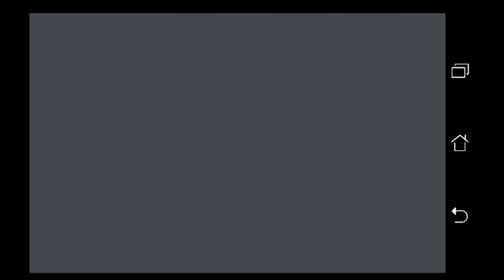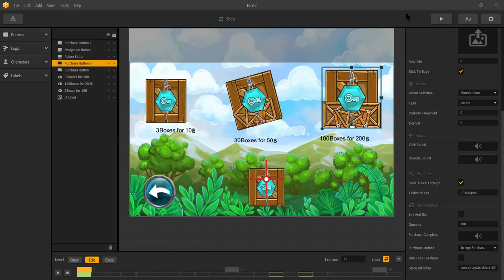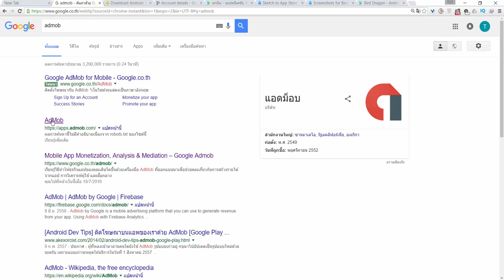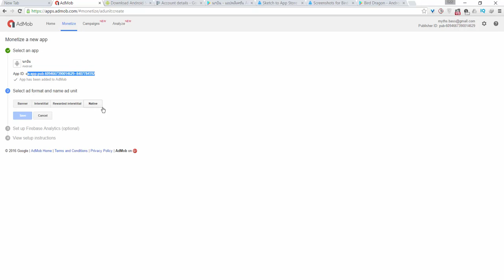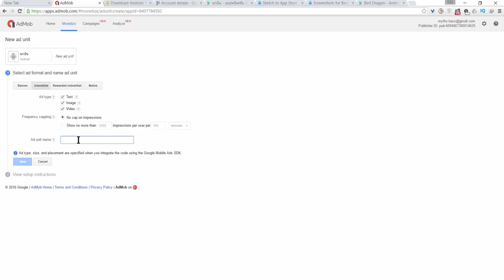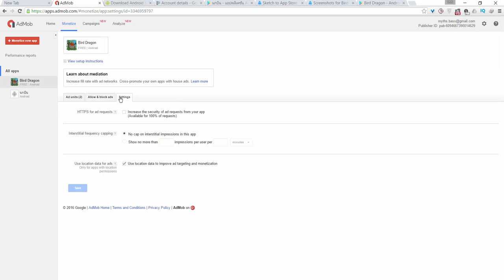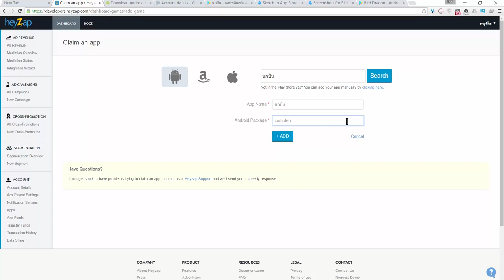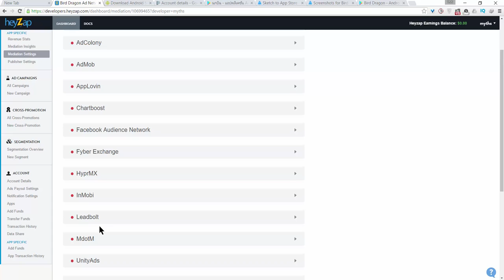BuildBox - Android : Ads Admob & Heyzap (without 3rd Party)